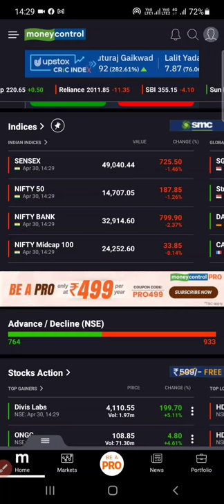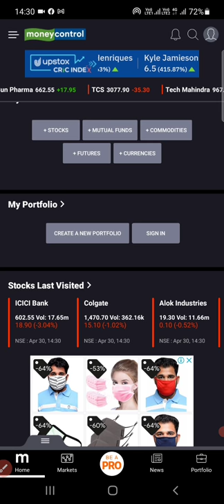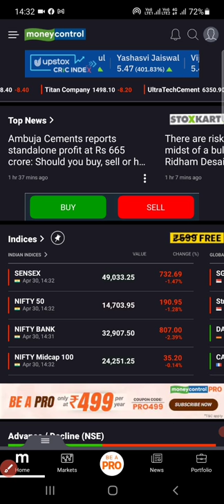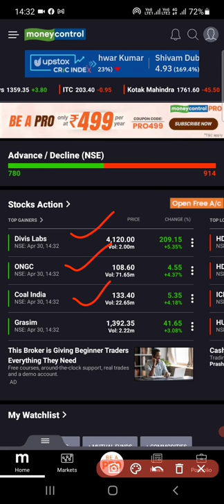Stock Market Live Today 30Th April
Stock Market Live Today,Stock Market Live Today 30Th April